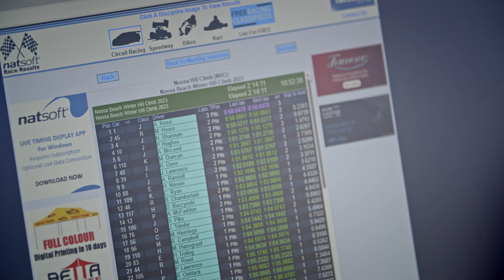Noosa Hill Climb 2023 - Reed & Co